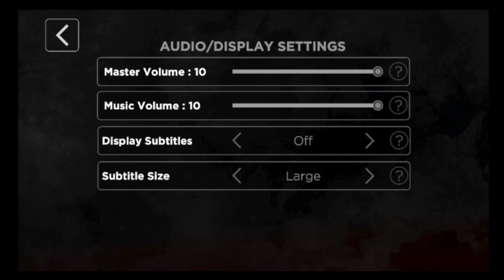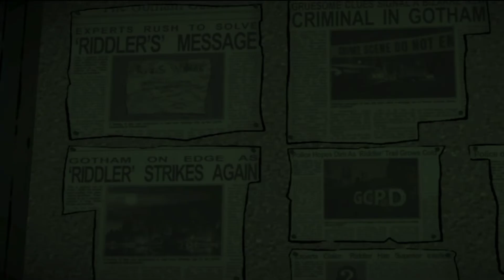Found RIDDLER'S base | Batman The Enemy Within #4